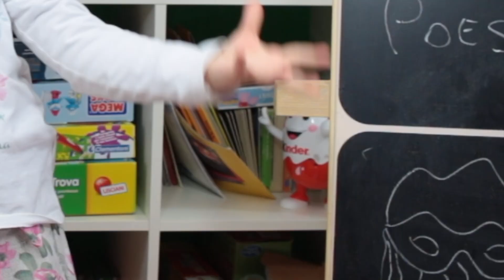POESIA - Carnevale di un bambino PAUROSO!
Ecco una bella poesia di carnevale da dedicarvi cari pollicini!!! Mi raccomando, condividete con tutto il MONDOOOOOOOOO!!!

Vorrei una maschera
così spaventosa
che tremi la gente
più coraggiosa,

da strega a fantasma,
da mostro o vampiro
da scheletro bianco
che vaghi in giro

tra gli alberi spogli
del lume lunare
così la gente
si metta ad urlare.

E nessuno sappia
che il più spaventoso
di tutti i costumi
ce l’ha il più pauroso!
(Kathryn Jackson)